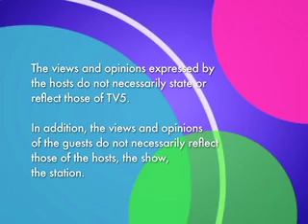Ang Latest Uplate- Jan 3, 2013: Lani Misalucha ( Part 3)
Ang Latest Uplate aired Jan 3, 2013. Monday to Friday 11:30pm sa TV5! Mr. Fu interview with Lani Misalucha